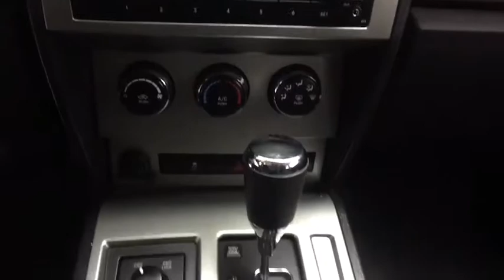2011 Dodge Nitro Pittsburgh, New Castle,Cranberry Township, Wexford, PA 0317119A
2011 Dodge Nitro
Car Connection Superstore: Servicing Pittsburgh, Pennsylvania near New Castle,Cranberry Township, and Wexford, PA
2011 Dodge Nitro 4WD 4dr Heat - Stock#: 0317119A - VIN#: 1D4PU4GK2BW604623